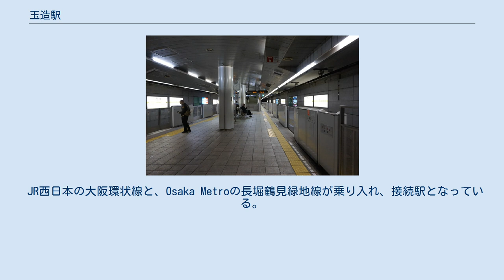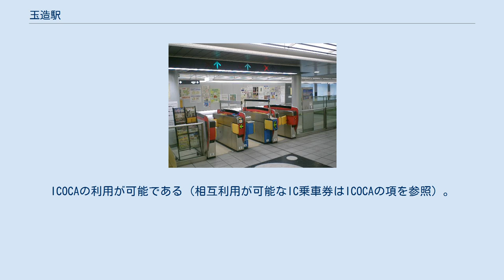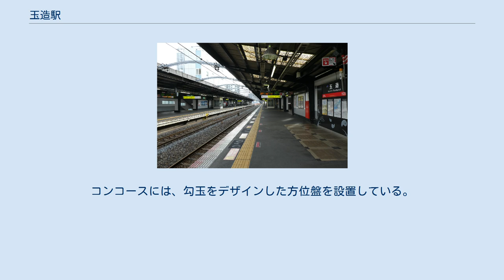玉造駅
大阪鉄道（初代）
玉造駅（たまつくりえき）は、大阪府大阪市天王寺区玉造元町および玉造本町にある、西日本旅客鉄道（JR西日本）・大阪市高速電気軌道 (Osaka Metro) の駅である。
JR西日本の駅番号はJR-O05。
Osaka Metroの駅番号はN19。
 JR西日本の大阪環状線と、Osaka Metroの長堀鶴見緑地線が乗り入れ、接続駅となっている。
JRの駅はアーバンネットワークエリア、および特定都区市内制度における「大阪市内」に属する。
JR西日本の駅シンボルフラワーは「稲穂」である。
 相対式ホーム2面2線を持つ高架駅。
ホーム有効長は8両編成。
改札・コンコースが1階、ホームが2階にある。
改札口は2箇所設置されている。
 地上駅時代のホームがわずかに残っていたが、再開発のため2008年に消滅している。
 鶴橋駅が管理しているJR西日本交通サービスによる業務委託駅。
ICOCAの利用が可能である（相互利用が可能なIC乗車券はICOCAの項を参照）。
 のりば 長らくのりば番号が存在しなかったが、2006年9月中にのりば番号が付与された。
 発車メロディ 「大阪環状線改造プロジェクト」の一環として、2015年3月22日からアメリカ民謡の「メリーさんのひつじ」が発車メロディとして使用されている。
当駅高架下の商業施設「ビエラ玉造」において、窓枠を音階に見立てて同曲を表現していることに因んでいる。
 島式ホーム1面2線を持つ地下駅。
改札口は森ノ宮寄りの1か所のみ。
 当駅はドーム前千代崎管区駅に所属し、谷町六丁目駅が管轄している。
 当駅（地下鉄駅）のテーマは「勾玉」である。
薄い紫とグレーを基調とした和風のデザインであり、コンコースの壁画は難波宮などをモチーフにした「過去から未来への時間の旅」となっている。
ホーム壁面は和紙を思わせるデザイン。
コンコースには、勾玉をデザインした方位盤を設置している。
 森ノ宮側では直角のカーブがある。
 のりば 各年度の1日乗降・乗車人員は下表の通りである。
 近年、スーパーマーケットが急増している。
 注釈 出典